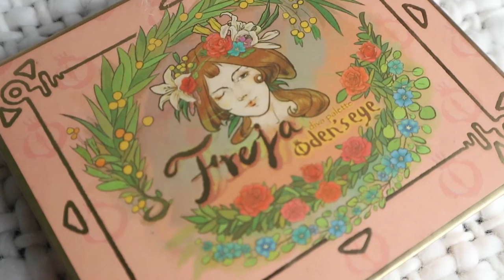C_ROT|| How to ลุคสาวปากแดงแต่งหน้าด้วยเครื่องสำอาง5ชิ้น